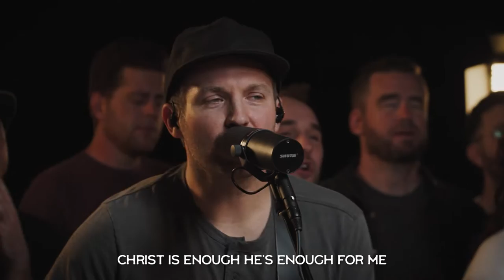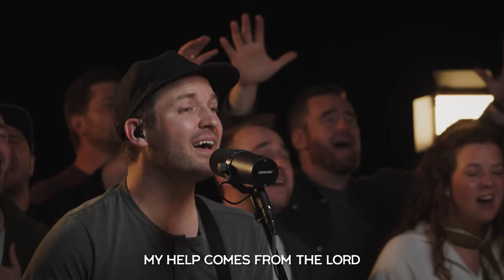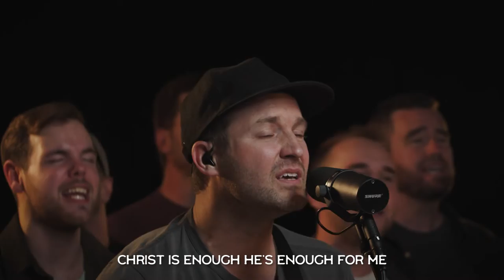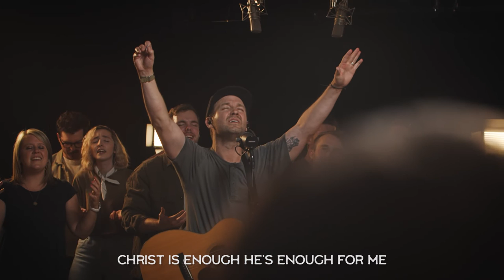Christ is Enough | Aaron Williams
The official video of "Christ is Enough" from the album, The Hope of Christ by Aaron Williams.

Written by Aaron Williams

So Essential Tunes, Fellow Ships Music
More Songs from WellHouse
Sounds District